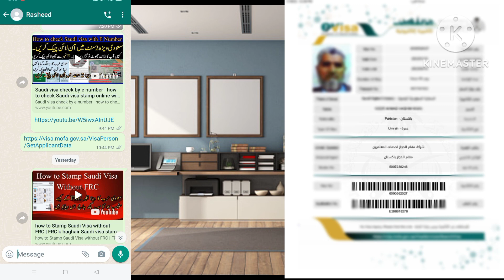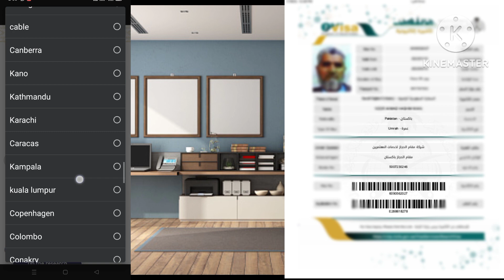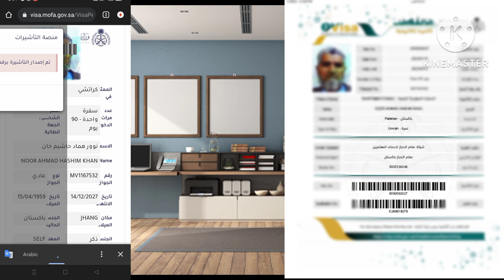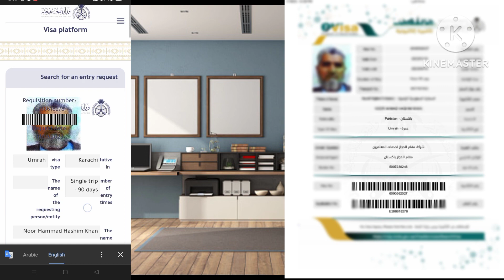how to check umrah e visa by Passport | Passport se umrah e visa nikalne ka tarika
how to check umrah e visa by Passport | Passport se umrah e visa nikalne ka tarika | umrah check online

what is umrah e visa,e number se visa check karne ka tarika
umrah e visa is launched now
umrah,visa
e number nikalne ka tarika
visit visa check karne ka tarika
saudi visa check online by passport number
umrah e visa for pakistan
umrah visa services are available online now
passport number se visa kaise check karte hai
how to apply for umrah visa
e number check karne ka tarika